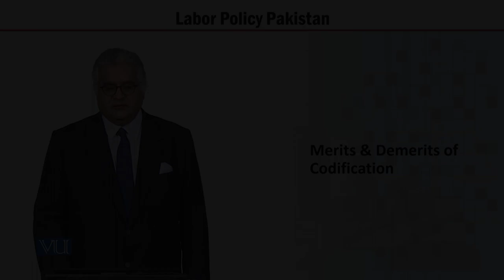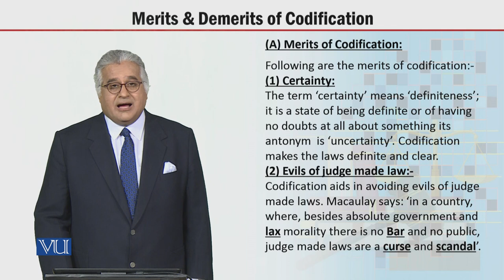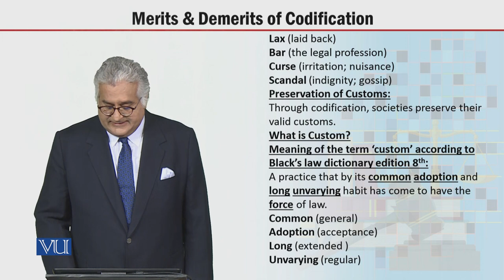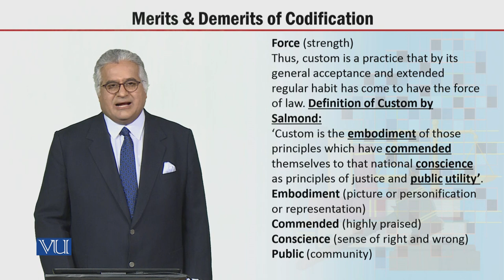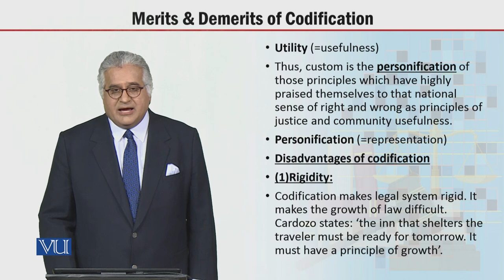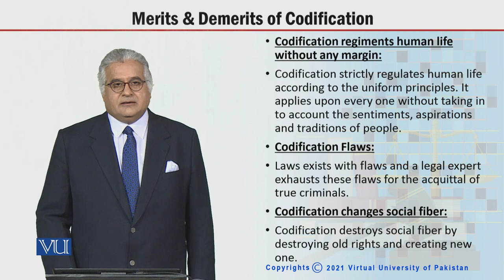MGT723_Topic153 | Labor Policy